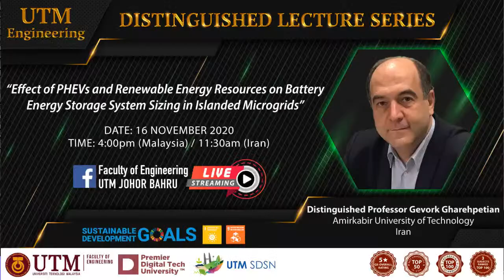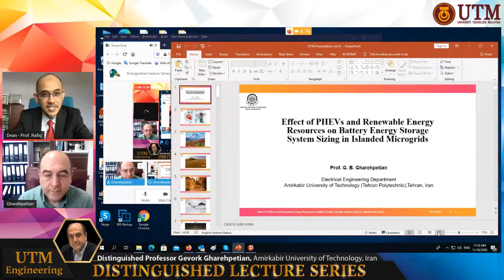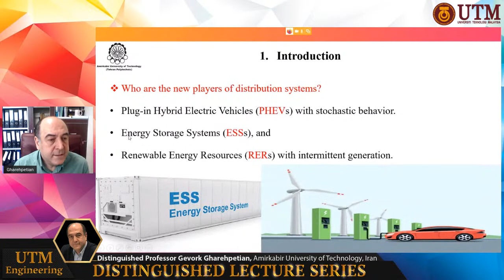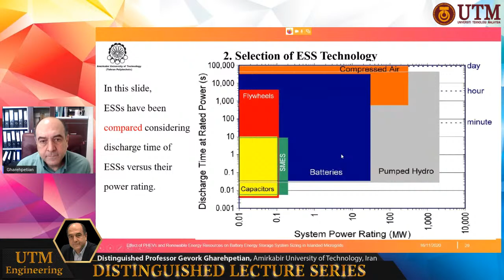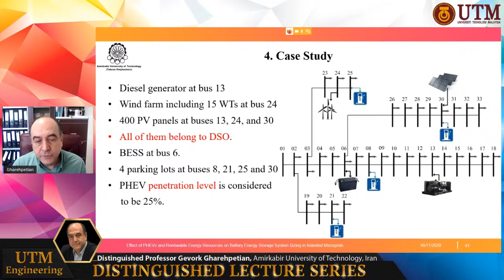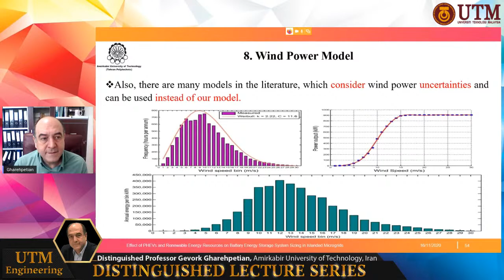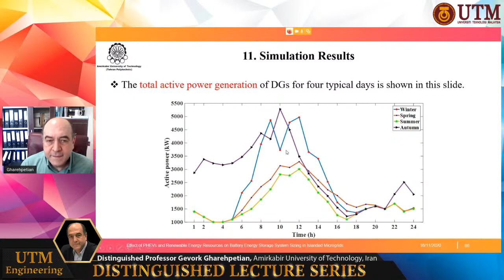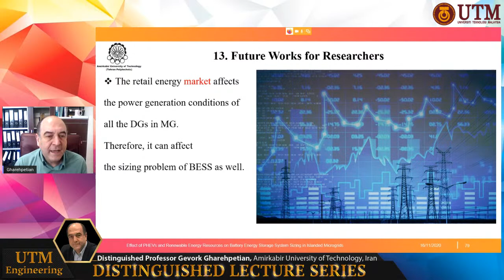Distinguished Lecture Series #79 - Professor Gevork Gharehpetian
G. B. Gharehpetian received his BS, MS and PhD degrees in electrical engineering in 1987, 1989 and 1996 from Tabriz University, Tabriz, Iran and Amirkabir University of Technology (AUT), Tehran, Iran and Tehran University, Tehran, Iran,  respectively, graduating all with First Class Honors. As a PhD student, he has received scholarship from DAAD (German Academic Exchange Service) from 1993 to 1996 and he was with High Voltage Institute of RWTH Aachen, Aachen, Germany.

He has been holding the Assistant Professor position at AUT from 1997 to 2003, the position of Associate Professor from 2004 to 2007 and has been Professor since 2007.
He was selected by the MSRT (Ministry of Science Research and Technology) as the distinguished professor of Iran, by IAEEE (Iranian Association of Electrical and Electronics Engineers) as the distinguished researcher of Iran, by Iran Energy Association (IEA) as the best researcher of Iran in the field of energy, by the MSRT as the distinguished researcher of Iran, by the Academy of Science of the Islamic Republic of Iran as the distinguished professor of electrical engineering, by National Elites Foundation as  the laureates of Alameh Tabatabaei Award and was awarded the National Prize in 2008, 2010, 2018, 2018, 2019 and 2019, respectively. Based on the Web of Science database (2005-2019), he is among world’s top 1% elite scientists according to ESI (Essential Science Indicators) ranking system.

Prof. Gharehpetian is distinguished, senior and distinguished member of CIGRE, IEEE and IAEEE, respectively. Since 2004, he has been the Editor-in-Chief of the Journal of IAEEE. He is the author of more than 1200 journal and conference papers. His teaching and research interests include Smart Grid, Microgrids, FACTS and HVDC Systems, Monitoring of Power Transformers and its Transients.